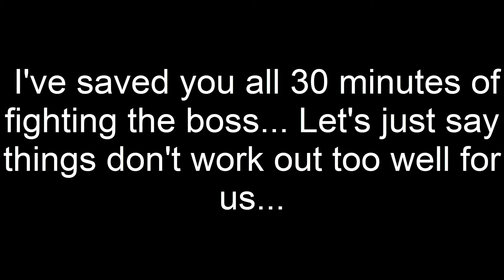Let's Play Tokyo Mirage Sessions FE Part 7 LaLaLaLaLa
We need to spend a few hours lost trying to solve this puzzle, but once we're done we get to experience Tsubasa's magical song that'll save her sister from the evil performers cult and fight the boss at last. How could things go wrong?